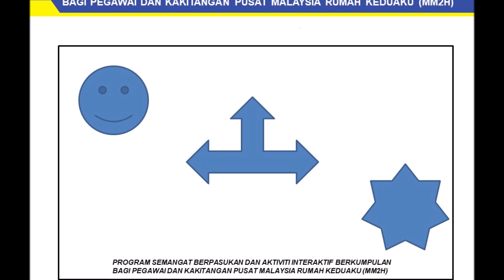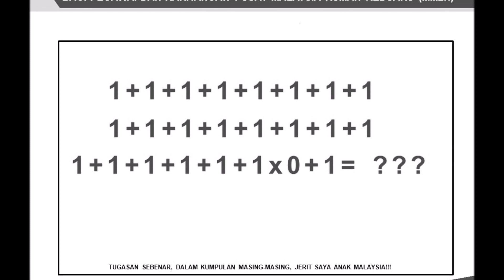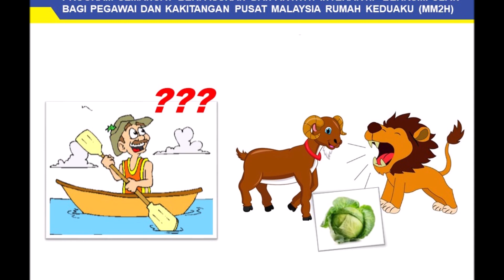MOTAC Movie 1Mac2019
PROGRAM SEMANGAT BERPASUKAN DAN AKTIVITI INTERAKTIF BERKUMPULAN BAGI PEGAWAI DAN KAKITANGAN PUSAT MALAYSIA RUMAH KEDUAKU (MM2H)